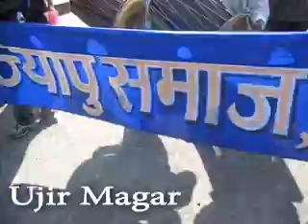जातीय आन्दोलनको नेतृत्व गर्दै स्वर्गीय पद्मरत्न तुलाधरको दुर्लभ भिडियो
मानव अधिवारवादी नेता स्वर्गीय पद्मरत्न तुलाधरले जातीयताका आधारमा संघीयताको माग गर्दै सडकमा उत्रेको दुर्लभ भिडियो ।